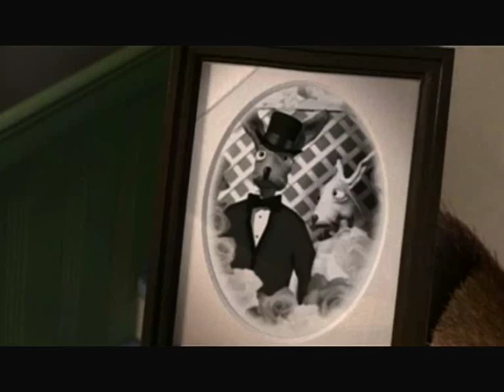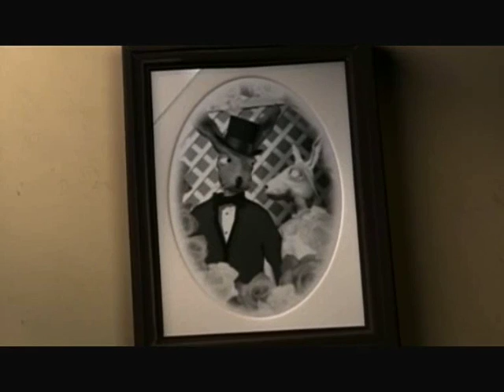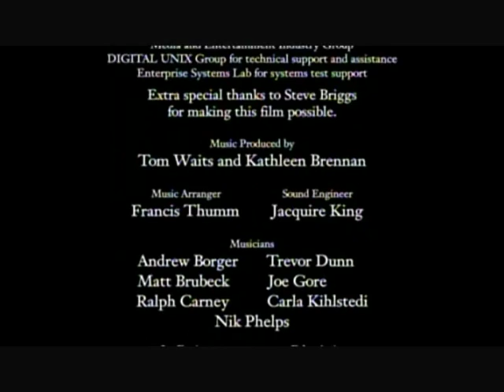Bunny - ISA 3 Audio production - Blue sky studio's animation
Music & Sound by  Adam Armstrong & Ilan Bluestone
 ... 'ISA 3'  Audio production company have taken this animation by Blue Sky studio's and created an entirely original soundtrack!